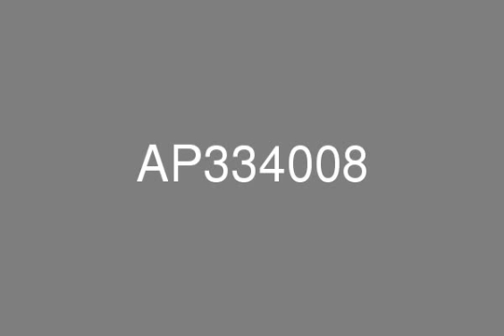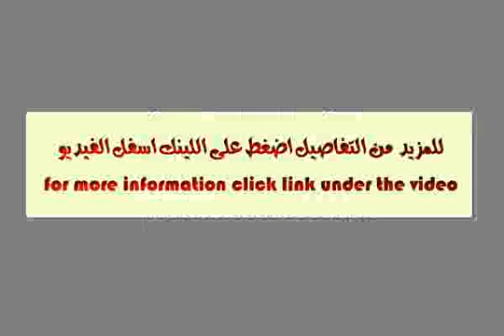Al Thamam 41 Remraam 1 BR Large amp Lovely Terrace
One bedroom apartment for rent in Remraam! The community, located at the heart of Dubailand is a new development on Dubai Bypass Road. Easy access to Dubai Investment Park, Jebel Ali South and free zone or posh areas such as Arabian Ranches, Uptown Motor City, etc. The unit has got a large and lovely terrace overlooking the community. The building is located in a very close proximity to the luxurious Akoya Golf Course Project, soon to be developed. Easy to rent out with a good return on investment, this apartment represents a golden opportunity for single executives, small families or investors alike.